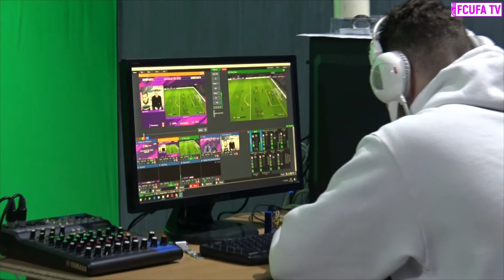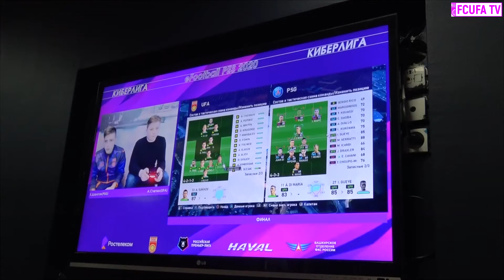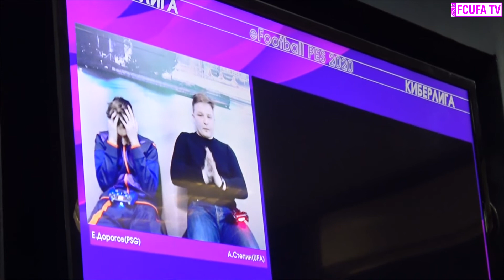Кто стал киберфутболистом ФК «УФА»? Отборочный турнир по PES2020 в Уфе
На днях в Уфе прошел отборочный турнир Киберлиги eFootball Pro Evolution Soccer 2020, в котором участвовал в числе прочих и футболист «Уфы-2003» Егор Дорогов. Что же получилось – братская битва, чемпион НХЛ против фаворита турнира, комментарии игроков, а также обзор турнира по PES!